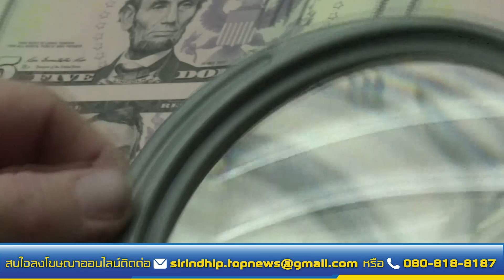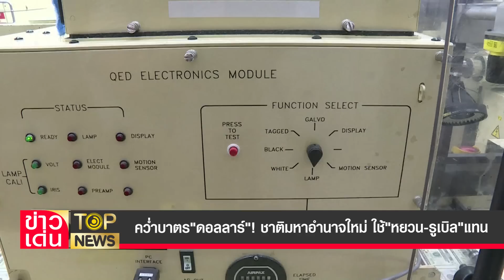คว่ำบาตร "ดอลลาร์" ! ชาติมหาอำนาจใหม่ ใช้ "หยวน-รูเบิล" แทน | ข่าวเด่น | TOP NEWS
ยืมมือ "หยวน-รูเบิล" "ดอลลาร์" เละเป็นโจ๊ก ! ชาติมหาอำนาจใหม่ ถือครอง "หยวน-รูเบิล" แทนแล้ว แนะ ขายทิ้งเงินกระดาษ เพิ่มสัดส่วน "หยวน-รูเบิล" ที่มีทองคำค้ำประกันค่าเงิน รอดหายนะแน่นอน!  ผลักเงินกระดาษไหลกลับท่วม "สหรัฐ-ยุโรป" ถล่มให้ชาติตะวันตกอัตราเงินเฟ้อทะยานสูงลิ่ว ชี้ ยึดหลัก "เงินกระดาษมูลค่าเท่าทองคำ คนละสกุล แลกกันเอง ย่อมไม่เสียเปรียบ" หนามยอก ต้องเอาหนามบ่ง สู้วิธีนี้ ชนะพวกเอาเปรียบแน่นอน